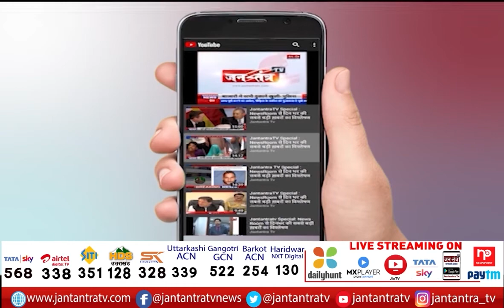SP MLA Irfan Solanki Exclusive Interview | अखिलेश यादव के नेतृत्व में विपक्ष होगा मजबूत | JTV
About Video:
सपा विधायक इरफान सोलंकी से बातचीत
'अखिलेश यादव के नेतृत्व में विपक्ष होगा मजबूत'
सत्ता पक्ष को घेरने का करेंगे काम- सोलंकी

In This Video: SP MLA Irfan Solanki Exclusive Interview,